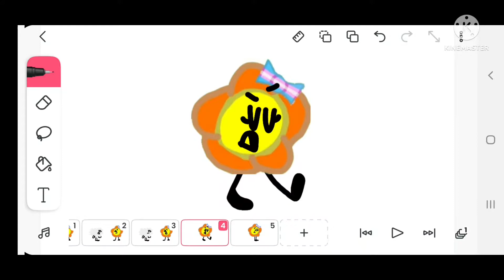Cloud camp challenge 2: hyper has stinky farts